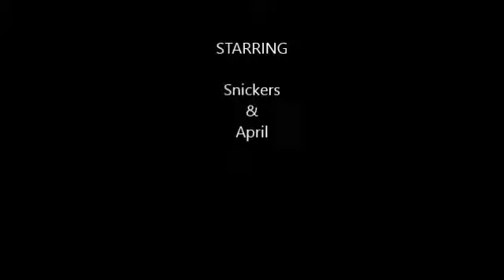LPS DIY- OMD Mini Pencils!! *With DIY cat, April*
Hey candy bars!! Here is my first DIY vid... How did the craft work?

DIY CAT!!! OMD April!